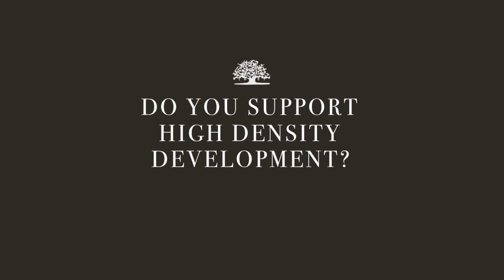John Tecklenburg on Urban Growth and Development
For the first time in 40 years, Charlestonians will elect a new mayor. As an active member of local politics, the Coastal Conservation League invited all of the mayoral candidates to be interviewed in hopes of learning how they plan to incorporate conservation into their work as mayor. We had the pleasure of interviewing Ginny Deerin, William Dudley Gregorie, Toby Smith, John Tecklenburg, Paul Tinkler, and Maurice Washington–all of the candidates except Leon Stavrinakis, who declined our invitation to participate.

Each candidate answered the same set of questions on five topics that relate to the League's work in the City of Charleston. We are presenting the videos of their responses on our website by topic for our membership and the public to view. We hope you enjoy getting to know the candidates better and find the videos helpful in making an informed voting decision.

As a 501(c)(3) nonprofit, the Coastal Conservation League is prohibited from participating in any actions in support of or opposition to candidates. We offered the same opportunity to all of the candidates.